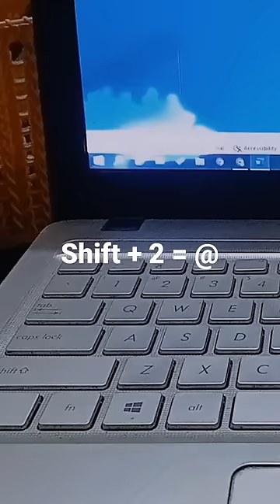How to press @ at the rate in/on laptop/pc/computer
How to press @ at the rate in laptop/pc/computer

 step 1 - press shift key of keyboard
step 2 - press plus + key in keyboard
step 3 - press 2 key which present above the alphabet of keyboard
you got the result

Shift + 2 = @